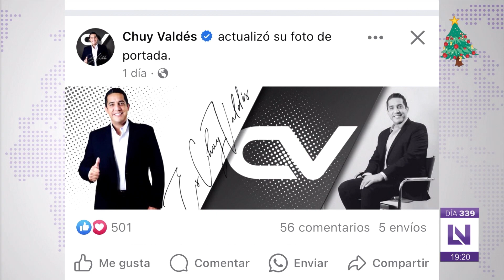Se aceleran alcaldes por la reelección, aumentan los registros en el proceso interno de Morena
En La Mesa de “Los Noticieristas” con Javier Cabrera, Milton Rojo, Francisco Arizmendi y Omar de la Rocha